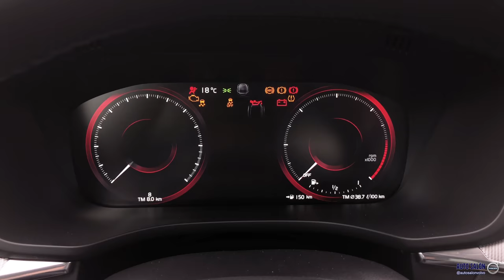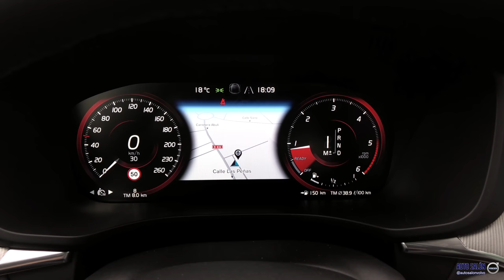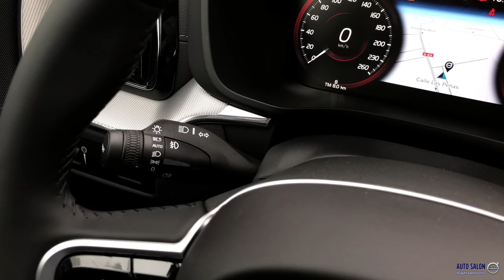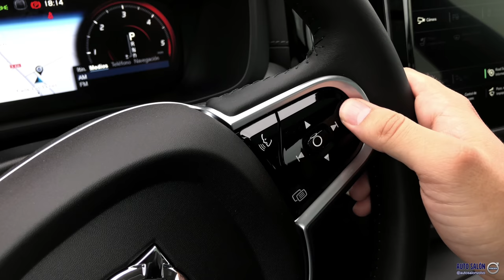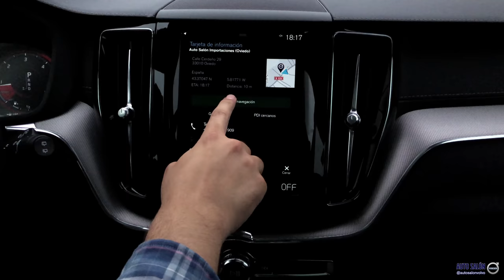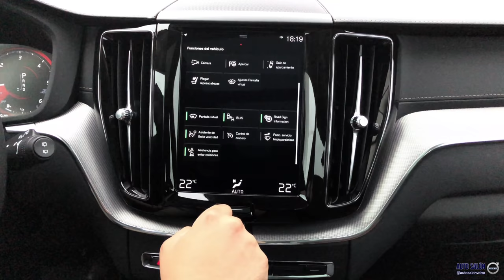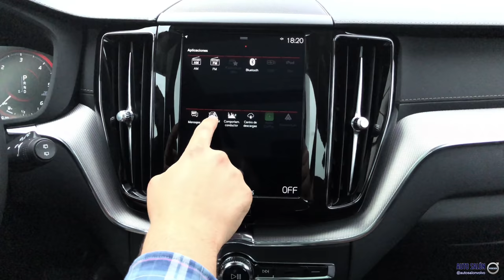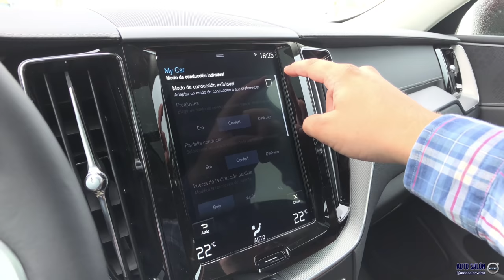VOLVO XC60 '19 D4 Inscription || Exterior & Interior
🚘 VOLVO XC60 '19 D4 Inscription
🖌 Color exterior: ‘Maple Brown’ metalizado
🔘 Llantas: 22" 10 radios Elegant Black | 265/35 R22
💺 Interior: Parcial Cuero ‘Maroon’ RA30
◻️ Acabados: metálicas 'Metal Mesh'
📏 Largo/Ancho/Alto: 4,69/1,92/1,66 m
📦 Maletero: 505 L
💶 Precio: 64.730 € (unidad mostrada)
🔧 Motor: Diésel 2.0L 4 cilindros 400Nm 190cv
🕹 Caja cambios: Automática 8 velocidades
⚙️ Tracción: Delantera
⏲ Peso: 1.791 kg
⛽️ Consumo medio: 5,1 l/100 Km

--- ESPAÑOL

Consulta AQUÍ la configuración, precios y equipamiento de este modelo

Somos concesionario VOLVO en Asturias, España. En nuestro canal, encontrarás todo el contenido posible de nuestra marca.

--- ENGLISH

Check HERE this unit configuration, prizes and equipment

We are VOLVO Dealer / Showroom in Asturias, Spain. In our channel, you will find all the content of our car maker.

For any questions or suggestions, please let us know adding your comment in the section below.